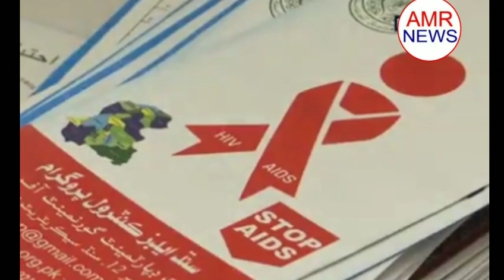పాకిస్తాన్ లో ఒక డాక్టర్ 500 మందికి HIV అంటించాడు